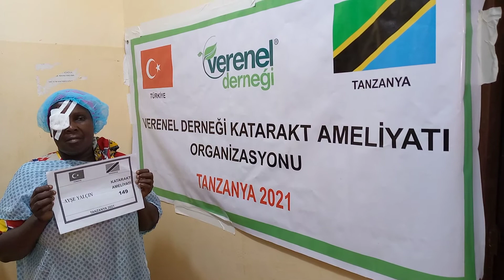149 AYŞE YALÇIN KATARAKT AMELİYATI